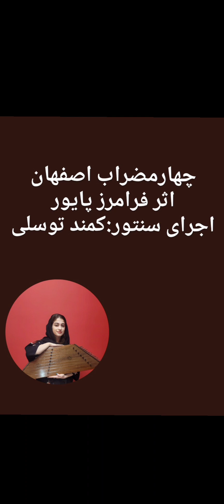چهار مضراب اصفهان-ساخته فرامرز پایور-کتاب سی قطعه